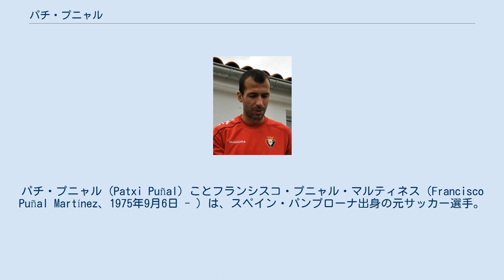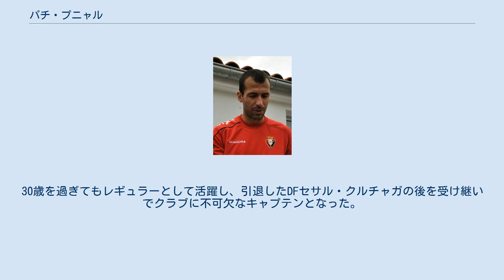パチ・プニャル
パチ・プニャル（Patxi Puñal）ことフランシスコ・プニャル・マルティネス（Francisco Puñal Martínez、1975年9月6日 - ）は、スペイン・パンプローナ出身の元サッカー選手。
CAオサスナで513試合に出場し、チームの歴代最多出場記録を保持する。
 1997年にCAオサスナにてプロデビューを果たすと、2014年に引退するまでラ・リーガで420試合に出場し、22ゴールを挙げた。
 ナバラ州・パンプローナに生まれ、地元のCAオサスナの下部組織で育ち、1997年6月15日、セグンダ・ディビシオン（2部）のSDエイバル戦でトップチームデビューした。
1999年から2001年まではマドリードにあるCDレガネスにレンタル移籍したが、復帰後はCAオサスナ一筋である。
復帰してすぐにレギュラーとなり、2001年10月27日のRCDマジョルカ戦で初得点を決めた。
2005-06シーズンは34試合に出場して4得点し、リーグで4位となってUEFAチャンピオンズリーグ予選出場権を獲得した。
2006-07シーズンのUEFAカップ・オーデンセBK戦では4得点（このうち1点はオウンゴールである）を決めている。
2006-07シーズンはリーグ戦でほぼ全試合に出場し、UEFAカップでも準決勝に進出したため、全大会を通じて50試合近くに出場した。
30歳を過ぎてもレギュラーとして活躍し、引退したDFセサル・クルチャガの後を受け継いでクラブに不可欠なキャプテンとなった。
 2014年5月17日、現役を引退することが発表された。